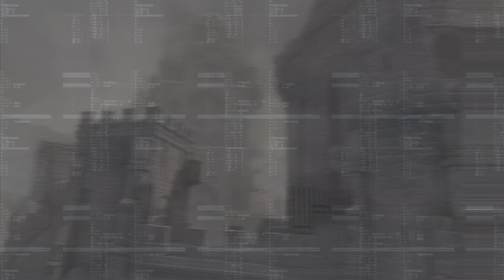Assassin's Creed Revelations | EP.8 *FINAL EPISODE* | 4K | PS5 | *No Commentary*